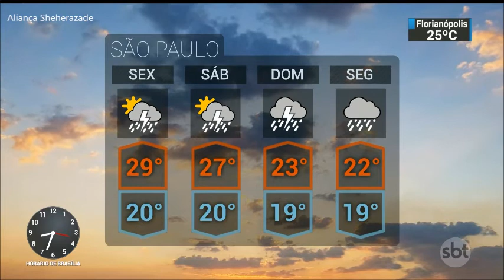Previsão do Tempo | 12.04.2018